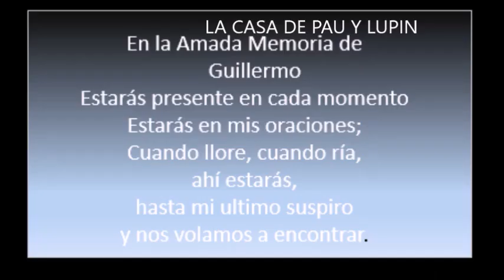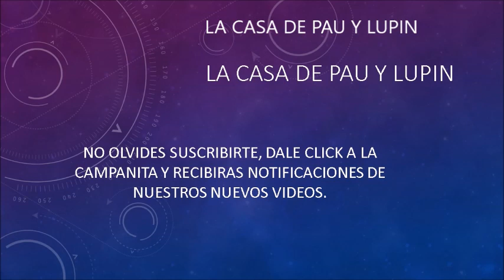CHALINA TEJIDA A CROCHET